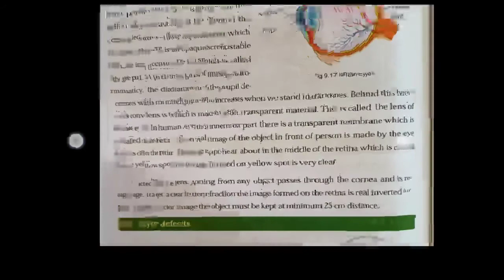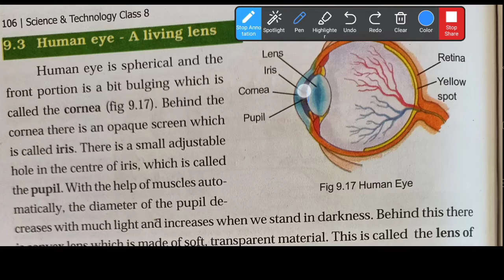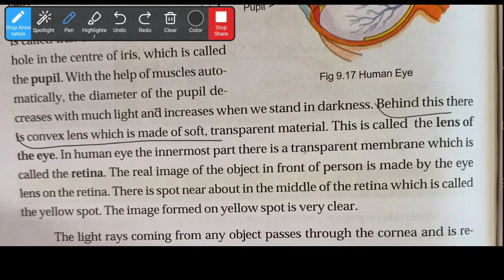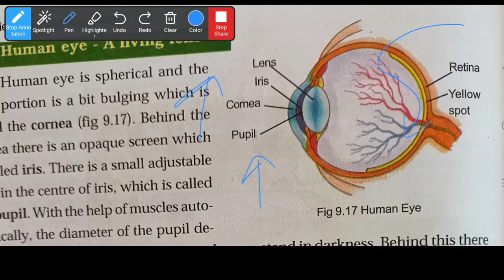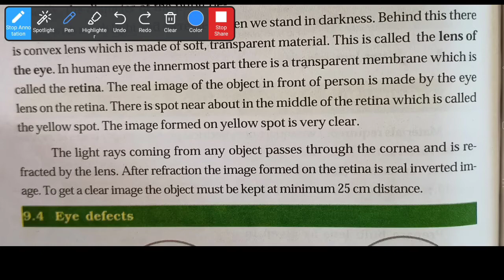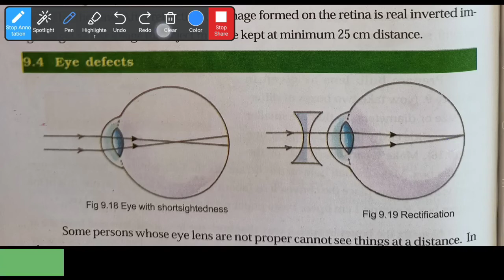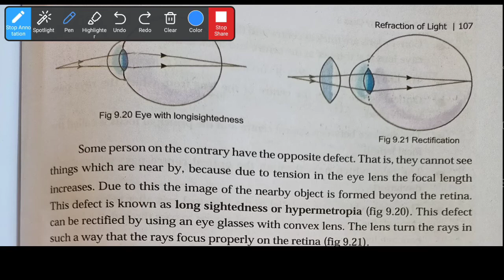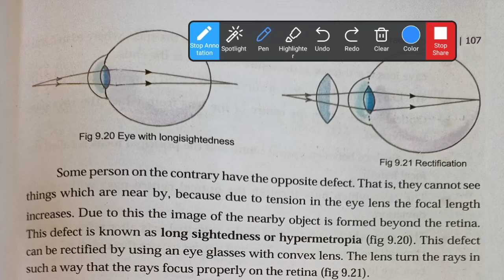Structure of Eye And Their Defects || 8th science